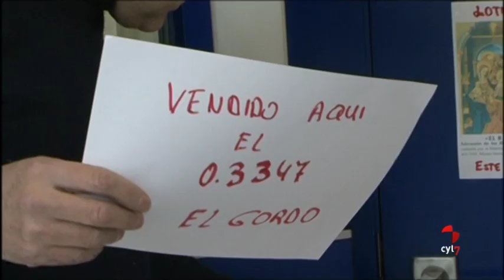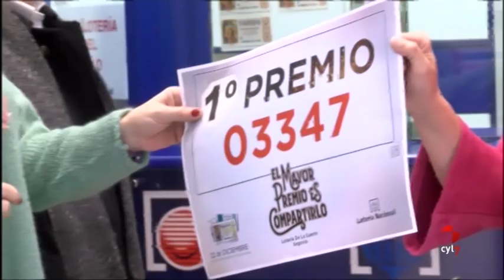El 'Gordo' deja 20,8 millones en ocho provincias de Castilla y León